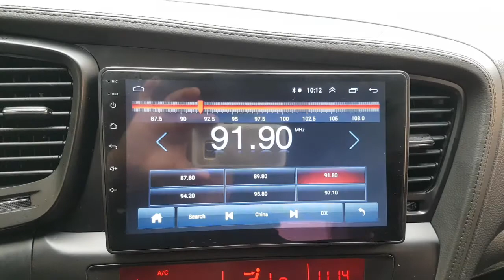2011 K5 BA063792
2011 K5 BA063792